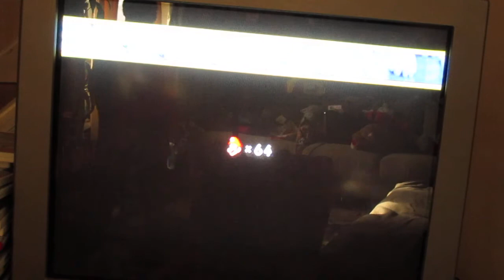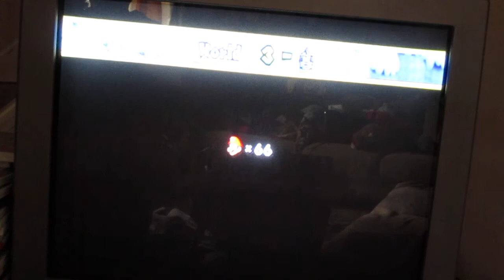Super Mario Bros Wii Part 3 World 3